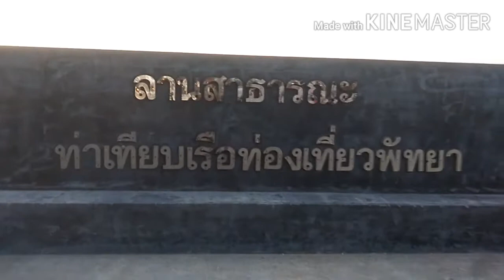สเน็คบอร์ดต่อแถวเป็นรถไฟ กับชาวแก็งค์ PeaceNeedDo จะรอดมั้ย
สเน็คบอร์ดต่อแถวเป็นรถไฟ กับชาวแก็งค์ PeaceNeedDo จะรอดมั้ย ที่แหลมบาลีฮาย สนามเล่นล้อที่ใหญ่ที่สุดในพัทยาจ้า
น้องพีซมีความฝัน ที่จะนำการแสดงรำไหว้ครูมวยไทย ไปแสดงบนเวทีระดับโลก ขอทุกท่านช่วยโปรด ส่งเสริม สนับสนุนและผลักดันให้น้องพีซ ทำความฝันให้สำเร็จด้วยนะคะ ให้โอกาสน้องพีซได้เป็นตัวแทนประเทศไทย นำศิลปะวัฒนธรรมไทยไปแสดงให้ชาวต่างชาติประจักษ์แก่สายตาว่า วัฒนธรรมไทยและเด็กไทย มีดี ไม่แพ้ชาติใดในโลกค่ะ
น้องพีซขอขอบคุณทุกท่านที่เข้ามารับชม และคอยเป็นกำลังใจให้กับช่อง PeaceNeedDo ด้วยดีเสมอมานะคะ
ช่องเราทำเกี่ยวกับ ยิมนาสติกประยุกต์ มวยไทย การแสดงทั้งบนเวทีงานอีเวนท์ ละคร หนังสั้น ซีรี่ย์ ศิลปะการต่อสู้ ประยุกต์ มวยไทยออกกำลังกาย มวยไทยแอ็คชั่น เน้นออกกำลังกาย เน้นนำมาทำการแสดง เน้นเชิงอนุรักษ์สืบสานวัฒนธรรมไทย โดยนำทั้งหมดที่กล่าวมาและอื่นๆที่นึกได้ในภายหลัง มาทำให้เกิดความบันเทิง สนุก สนาน ผ่อนคลาย ยิ้มได้ และอาจจะมี การเล่นการเที่ยวและอื่นๆบ้างเป็นบางเวลาและโอกาสค่ะ
รับงานแสดงรำไหว้ครูมวยไทยสอดไส้ยิมนาสติก รับสอนยิมนาสติกทั่วราชอาณาจักรค่ะ
เรียนยิมนาสติกพื้นฐาน ที่ Peace Studio Showcase Pattaya
Page=Peace Studio Showcase Pattayaga
Line=kroo1gym2016
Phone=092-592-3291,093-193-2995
ยิมนาสติก มวยไทย งานแสดง อีเวนท์ ติดต่อได้เลยจ้า ยินดีรับใช้ทุกท่านคร่า